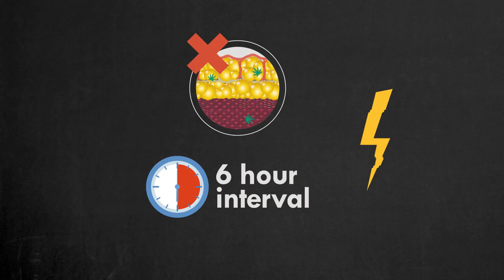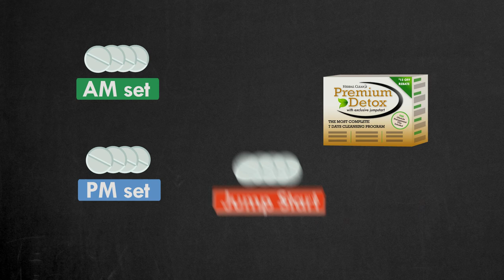Top 3 Marijuana Detox Pills to Beat Urine Drug Test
Here are the best THC(marijuana) Detox Pills to detox from weed and pass your drug test with flying colors.

Green Fleets has helped to pass a drug test for more than 50000 marijuana users. And each year, we continue to help more people to find a solution to pass urine, hair, and saliva drug tests for marijuana. We know that passing a pre-employment drug test can be very important for you. And it’s hard to find a trusted source of information. We get it! This is the reason we created Green Fleets.